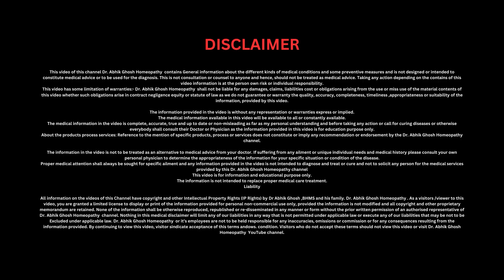Rheumatoid Arthritis Case No - 2 | A Cure Case of Rheumatoid Arthritis | Dr Abhik Ghosh Homeopathy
Dr Ghosh Homoeopathy Clinic Salt Lake
Salt Lake Chamber Timings : Every Thursday 3 pm- 5 pm only on Prior Appointment Basis.
Dr Ghosh Homoeopathy Clinic Maniktala
Ashoknagar Chamber Timings:
Every day - 9.00am to 12.30 pm.
 & 6 pm to 7.30 pm.
Only Saturday Whole Day and Thursday Evening Closed.

We also provide online treatment.
আপনি আমায় ফোন করে জানতে পারেন
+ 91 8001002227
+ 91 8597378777